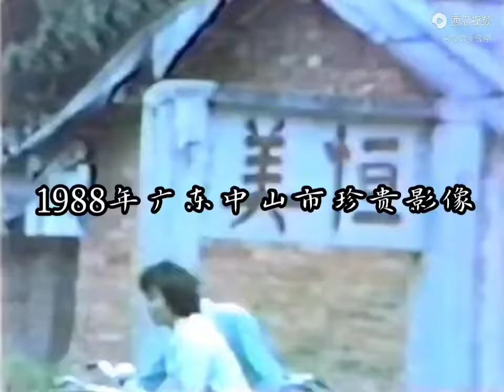1988年廣東中山市珍貴影像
視頻中的圖案和手工套裝請瀏覽此鏈接網站 視頻轉載西瓜視頻——海钓先生1Y3w，如有侵權，聯繫刪除